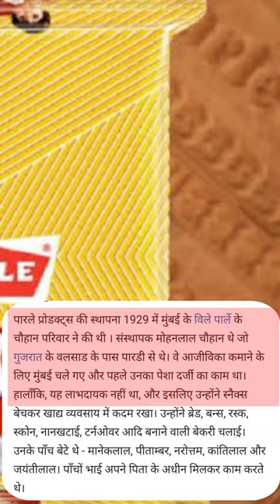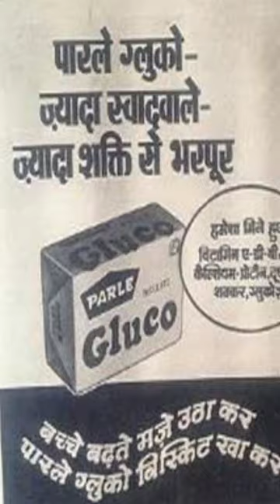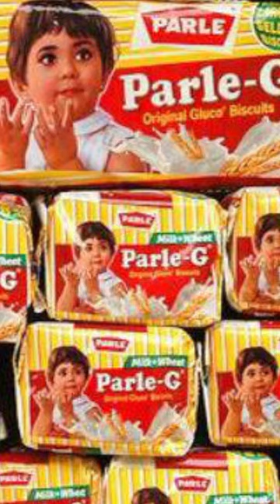history of Parle-G | Parle product | Parle Agro | Parle Bisleri | Suraj Tiwaree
is video ke Madhyam se Parle-G ke Itihaas ke bare mein bataya gaya hai